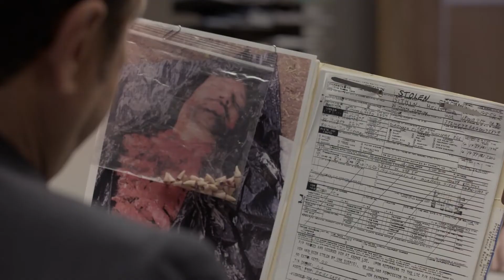PIRANHA WOMEN | BODY HORROR | Australian Trailer | 2022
Australian Release Date: PIRANHA WOMEN part one premieres on Full Moon Features June 17th and Full Moon's Amazon Prime channel on June 24th!

"From maverick B movie auteur Fred Olen Ray comes Full Moon's latest high concept exploitation epic, PIRANHA WOMEN! Check out the tit-ilating trailer for this wacky little flick, in which a tribe of sexy ladies keep a toothy, terrifying secret beneath their bikini tops!"